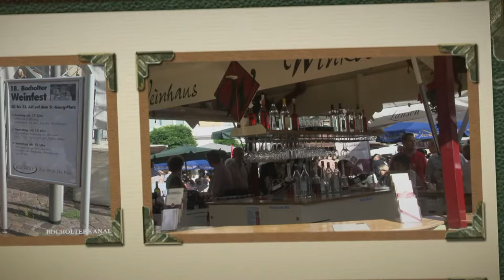Weinkönigin 2012 in Bocholt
Anke I. ist neue Weinkönigin in Bocholt.
Die 49-jährige gebürtige Bocholterin sei in den letzten Jahren fast immer auf dem Weinfest gewesen, und das jeweils nicht nur einen Tag. Ihre Lieblingsweinsorten richte sich nach der Jahreszeit: "Im Sommer eher Weißwein, im Winter gern Rotwein." Sie sei keine super Weinkennerin, bezeichne sich selbst eher als Genießerin. So genoss Anke I. also nicht nur das schöne Wetter am Sonntagabend auf dem Bocholter Weinfest.